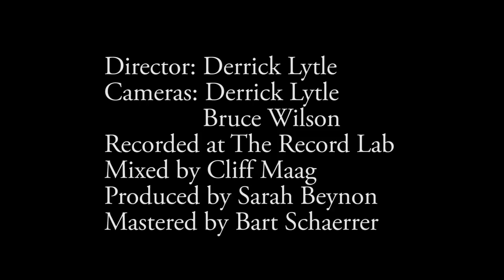"Weather" - Sarah Ann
Artist: Sarah Ann
Song: Weather
Album: Transplanted

Piano: Mel Shore and Tony Elison
Wurlitzer: Mel Shore
Organ: Mel Shore
Guitar: Jaxon Garrick
Bass: Marisa Wilde
Drums: Mitchell Anderson
Vocals: Sarah Ann Beynon

Video Credits:
Director- Derrick Lytle
Cameras- Derrick Lytle and Bruce Wilson
Piano 1: Bonnie Elise
Piano 2: Brooke Bytheway
Guitar- Skylar Hansen
Bass: Marisa Wilde
Drums: Bryan McCall